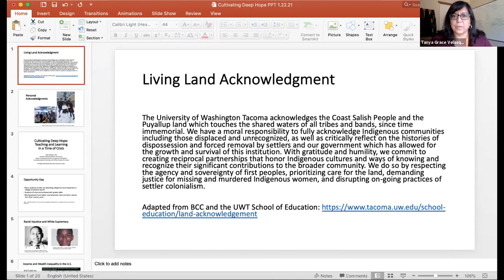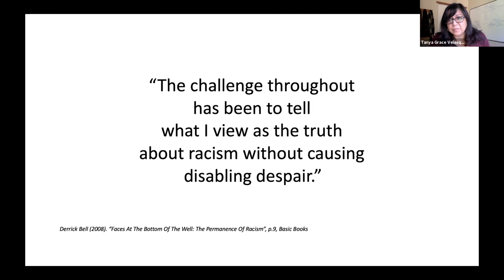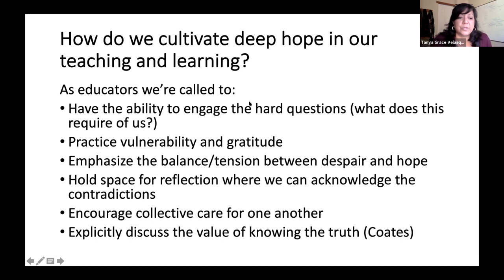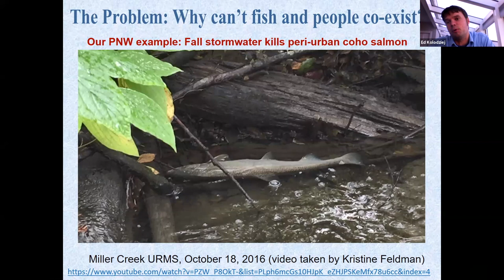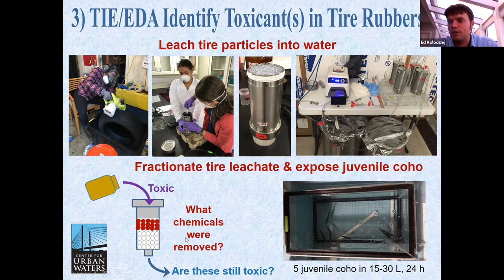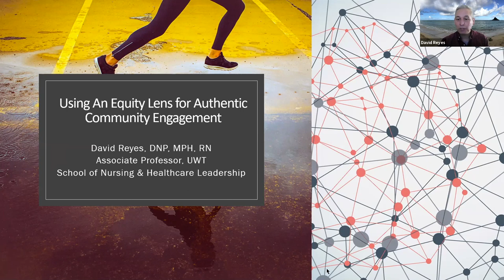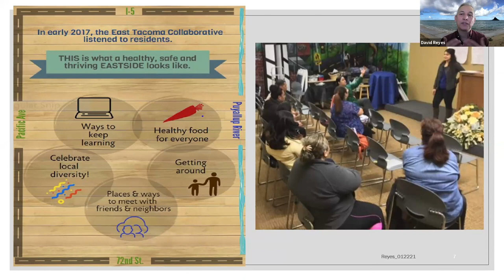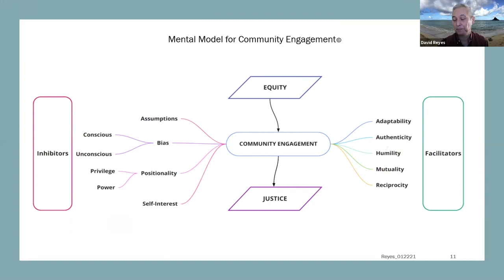Combined Distinguished Awards Ceremony